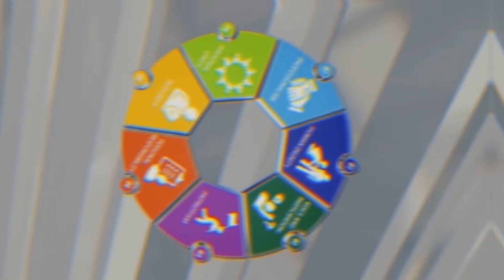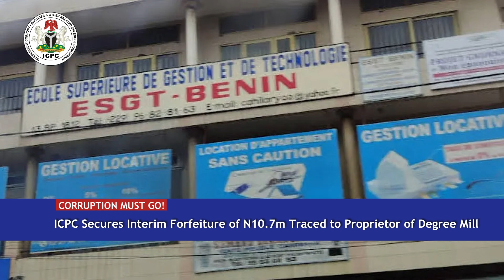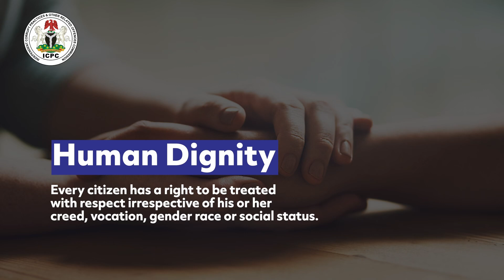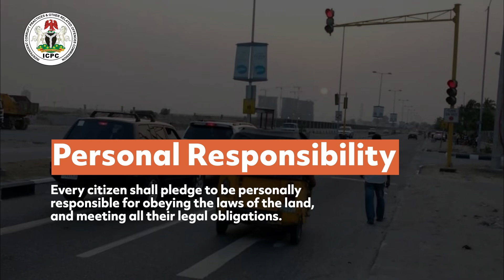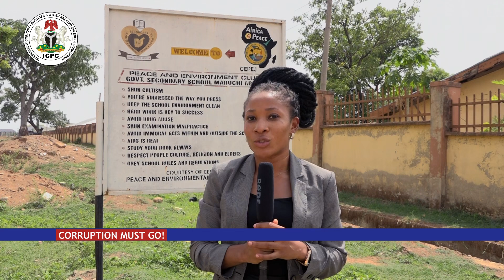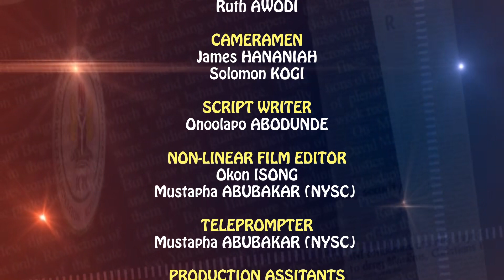CORRUPTION MUST GO! - EDITION 311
FOCUS: THE IMPACT OF SOCIETAL INFLUENCE ON CHILDREN